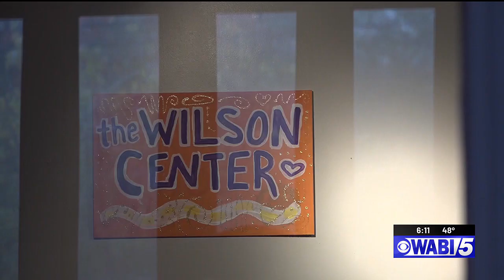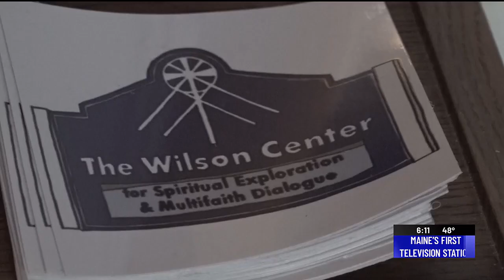Indigenous Peoples’ Day event held in Orono